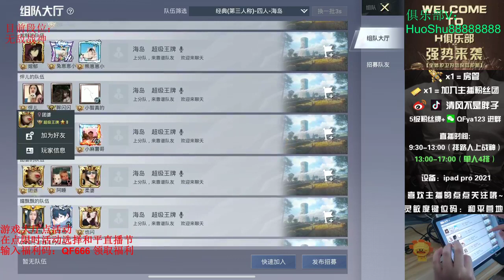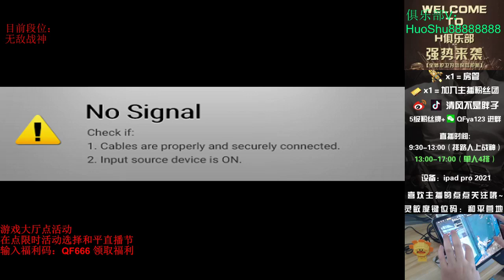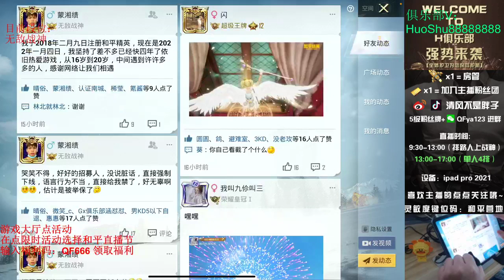Outside, Xu Yan, dressed in sportswear, loudly commanded: "All retreat! Look strai - restlessupnorth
restlessupnorth
Outside, Xu Yan, dressed in sportswear, loudly commanded: "All retreat! Look straight